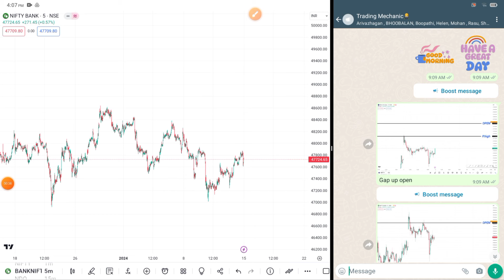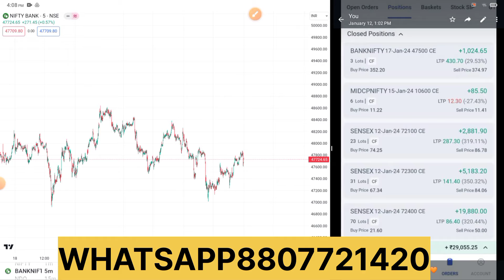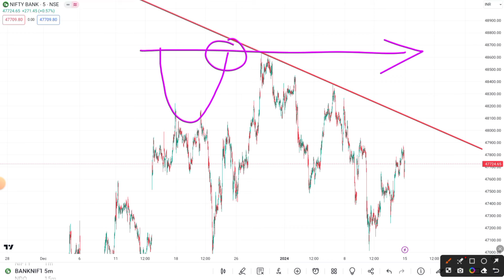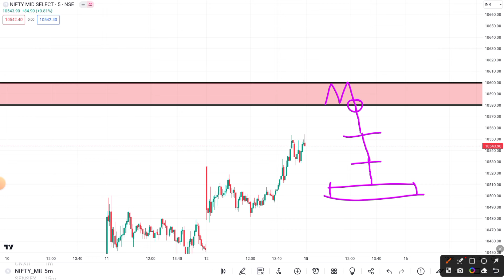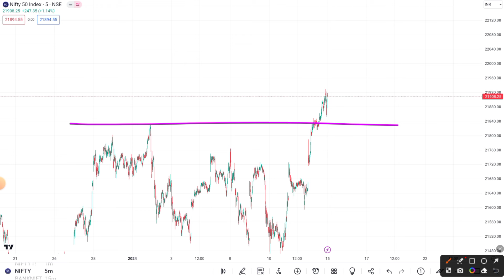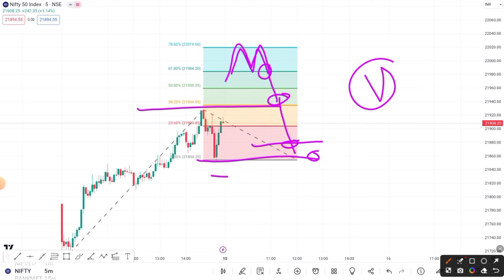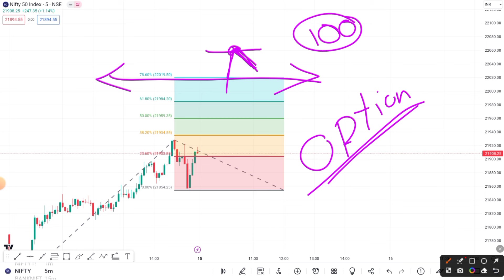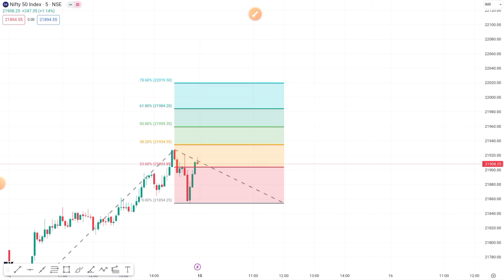நாளை ALL TIME HIGH யில் இந்த வாய்ப்பை மிஸ் பண்ணிடாதீங்க!!|MIDCAP EXPIRY| Trading Mechanic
Banknifty prediction for tomorrow| Nifty Prediction for tomorrow| Nifty tamil|banknifty tamil|Midcap expiry|Midcap nifty expiry|Midcap prediction for tomorrow

3000 per month